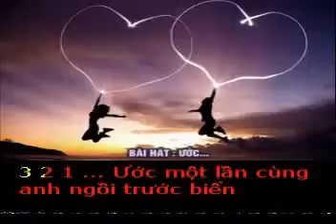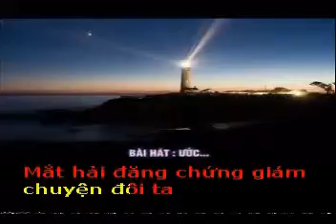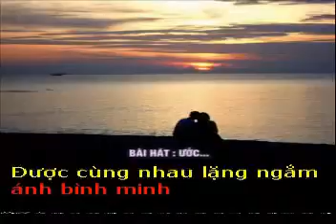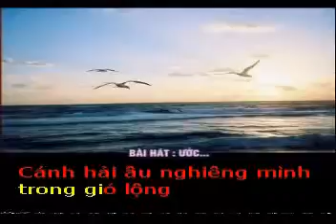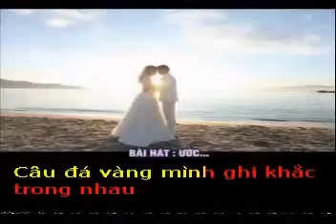ƯỚC - Thơ : Hương Ngọc Lan - Phổ nhạc : Hải Anh Karaoke khong loi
ƯỚC

Tặng tác giả thơ Hương Ngọc Lan bài hát mới :

Ước một lần cùng anh ngồi trước biển
Được cùng nhau lặng ngắm ánh bình minh
Tựa kề vai nghe sóng biển tự tình
Nghe làn gió dịu dàng ngân khúc hát

Mình sẽ in dấu chân trần trên cát
Ngồi bên nhau xây mộng ước tương lai
Tay trong tay đi hết quãng đường dài
Dẫu mưa gió tình vẫn như biển rộng

Cánh hải âu nghiêng mình trong gió lộng
Mắt hải đăng chứng giám chuyện đôi ta
Dẫu tháng ngày mây nước có phôi pha
Nhưng chẳng thể xóa tan lời ước hẹn

Một lần thôi ước bên anh trọn vẹn
Câu đá vàng mình ghi khắc trong nhau
Dẫu rằng đời có cay nghiệt mai sau
Tình ta vẫn muôn đời như sóng biển